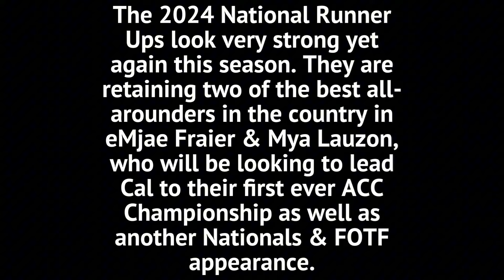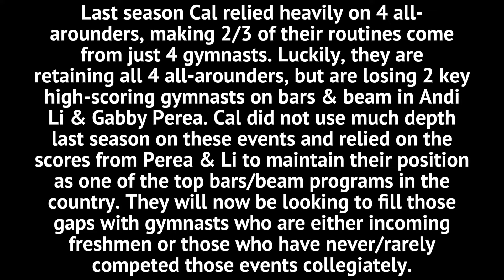2025 Cal Gymnastics Lineup Predictions & Analysis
Here’s the sixth and final video in the 2025 Lineup Prediction series, featuring the California Golden Bears! I will be predicting the lineups for this upcoming NCAA Gymnastics season for each event and providing a brief analysis on the state of the team for next season.

Contents:
00:00 - Vault
01:31 - Bars
03:58 - Beam
06:57 - Floor
09:27 - Analysis